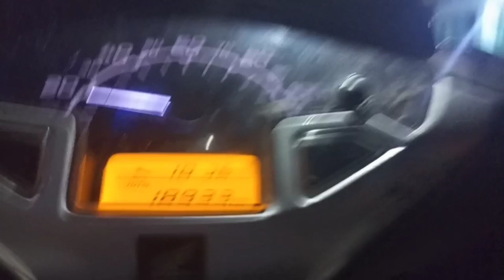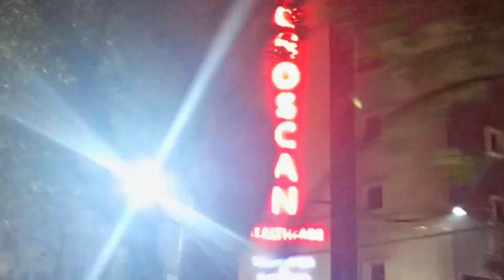Moto Vlog Viral 🏍️🏍️🏍️ Narayandas Commando Pani puri 440 volt 😱🥵📍Panchannagram Kolkata Most welcome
support karne ke liye 🔥

most welcome to all friends